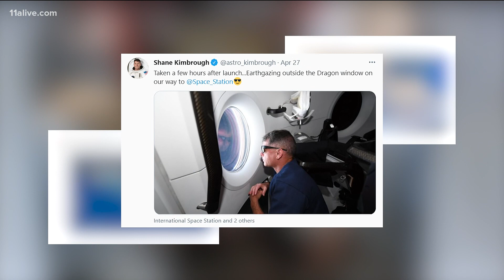Atlanta native, NASA astronaut shares snapshots aboard International Space Station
There is a bird's eye view of Atlanta, and then there’s an orbit’s-eye view of the planet, and what Shane Kimbrough sees is a giant window to our world.